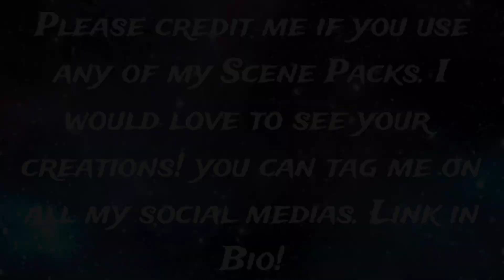Hunk 3x02 & 3x03 Scene Pack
Instagram for Art Account: @torturedpoetswift13

Episode Description: Red Paladin & The Hunted

Lotor's army assembles to reclaim the planet Puig and bait the Paladins into fighting; Lance and Keith have problems adjusting to major changes in their team dynamics; the Black Lion needs a new pilot.

Keith's reckless decision results in the Paladins being tricked into a hazardous situation; Keith must learn his new responsibilities; Allura allows the Paladins to escape trouble by channelling a Paladin.

Dead City
Beef
Whiskey Cavalier
Invincible (w/The Atom Eve Special)
Twilight (NEW)